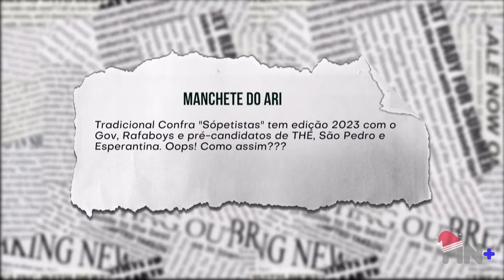Tradicional confraternização do PT tem a presença de Rafael e de pré-candidatos. Veja